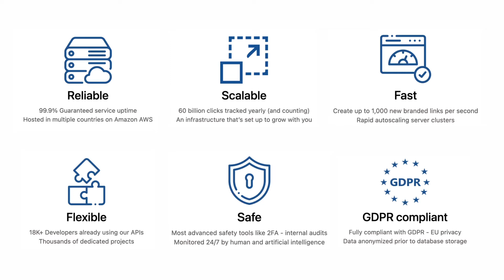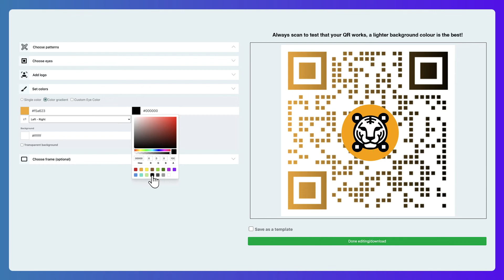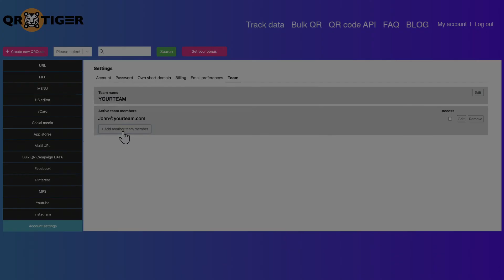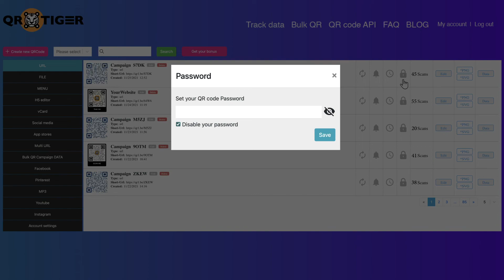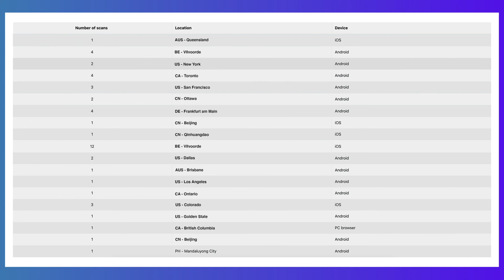How to use QR codes with logo for your Enterprise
QRTIGER delivers a superior platform for enterprises to deploy and manage QR code-based campaigns and solutions

Our advanced technology is:

✅Reliable
✅Scalable
✅Fast
✅Flexible
✅Safe
✅and GDPR compliant

So if you’re looking for the right QR code solution for your enterprise, you are in the right place.

This video shows you how to make a customized QR ( quick response ) code online quickly and how you can track data.

These custom QR codes will never expire and you can use them to promote your business or just about anything.

If you want to track data and edit your QR code use a dynamic QR code. Custom QR codes are great for marketing. You can generate these QR codes scan to a:
               ✅website URL
               ✅  Vcard
               ✅ File
               ✅ Menu
               ✅  H5 Editor and more.

This QR code generator with logo is super easy to use and used by many major brands and startups.

Some of the things you can create with a customized QR generator for:

Website URL (link) QR code
WIFI QR code for share login
YouTube Video QR code
Pinterest QR code
Twitter QR code
Facebook QR code
LinkedIn QR code
Instagram QR code
Foursquare QR code
App Store Download QR code
Digital Business Card QR code
iTunes Link QR code
Dropbox QR code
Plain Text QR code
Telephone Number QR code
SMS Message QR code
Email Message QR code
Google Maps Location etc.